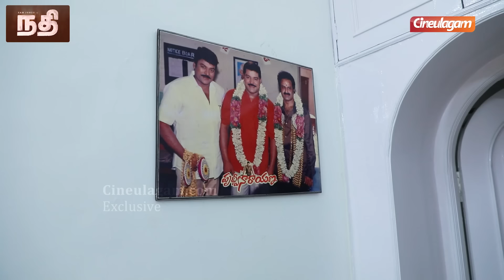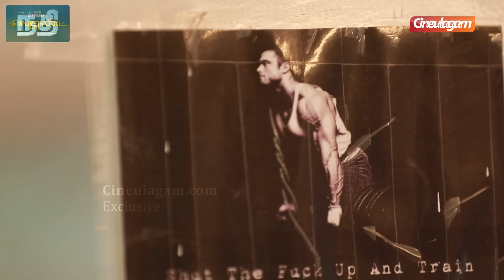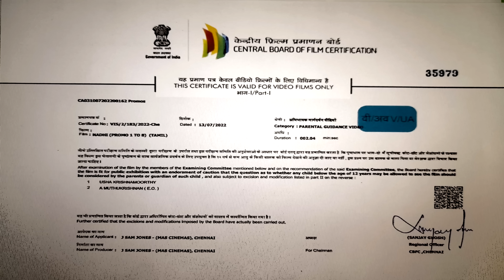Disco Shanthi Home Tour🏚️ இதுக்கு பேர் வீடு இல்ல பங்களா😮 | Cineulagam Exclusive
This is Cineulagam's Exclusive Home Tour of the famous yesteryear Actress Disco Shanthi. Santha Kumari (born 28 August 1965), famously known as Disco Shanti, is an Indian actress who was particularly famous in South India for her appearances in item numbers. She has appeared in more than 900 films in different languages of India, including Tamil, Telugu, Kannada, Malayalam, Hindi and Odia.

Chapters:
00:00  Disco Shanthi Home Tour Promo
00:59 The Legend Movie AD
01:08 Nadhi Movie AD
01:22 Disco Shanthi Home Tour Introduction
02:31 Disco Shanthi Introduction
03:32 Disco Shanthi Home Tour Begins
16:50 Disco Shanthi Interview Promo
17:05 The Legend Movie AD
17:14 Nadhi Movie AD
17:28 GP Muthu Home Tour Glimpse

பெரிய வீடு எல்லாம் கிடையாது... கட்டான் தரையில தான் தூங்குறேன்

மலையாள படத்துல Bittu விடுவாங்கலாமே, அதை பாத்து அப்பா கிட்ட சொல்லிட்டாங்க | Disco Shanthi Exclusive